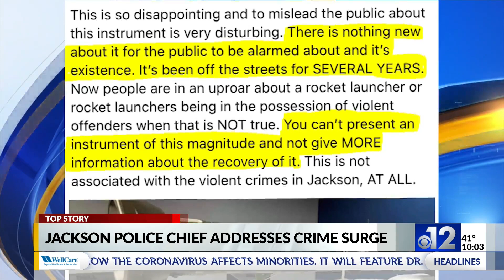Jackson Police Chief explains 'mistake' of displaying rocket launcher in recent crime briefing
The site of this military made rocket launcher weapon caused shock waves in the community all the way up to the city council. It turns out the firearm has been with JPD for multiple years and Chief James Davis is calling its display a mistake.